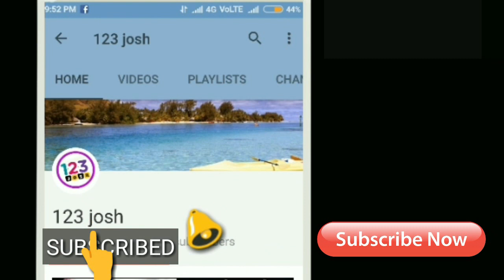రాసిపెట్టుకోండి లెక్క 150 కోట్లు...పూనకాలు తెప్పించాడు సామి || Aravinda Same Veera Raghava Firstlook